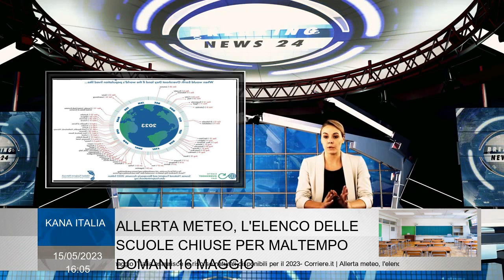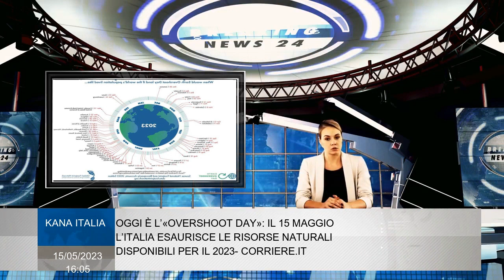Oggi è l’«Overshoot Day»: il 15 maggio l’Italia esaurisce le risorse naturali disponibili per il 202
Oggi, 15 maggio 2023, è l'Overshoot Day - almeno per l'Italia. Sono passati solo cinque mesi, eppure abbiamo già esaurito tutte le risorse che il pianeta ha idealmente messo a disposizione degli italiani per quest'anno. Si tratta del Global Footprint Network, un'associazione senza scopo di lucro che non calcola solo la situazione a livello globale, ma anche quella dei singoli paesi del mondo. Rispetto allo scorso anno non abbiamo fatto passi avanti. Anzi, le date sono rimaste pressoché invariate. Un anno fa, come oggi, insieme a Cile e Bahamas, abbiamo esaurito le risorse naturali disponibili per l'anno in corso. Certo, c'è chi è peggio di noi. Stati come il Qatar o il Lussemburgo hanno esaurito le scorte annuali già all'inizio di febbraio. Ma c'è anche chi è più virtuoso Indonesia, Ecuador e Giamaica riescono ad arrivare a dicembre senza esaurire le risorse. In linea di massima, dalla tabella del Global Footprint Network si evince come la maggior parte dei Paesi del mondo “celebri” l'Overshoot Day tra marzo e inizio giugno. E tendenzialmente sono i Paesi europei peggio di noi Belgio , Danimarca e Finlandia . Ma Svezia, Austria, Repubblica Cerca, Germania, Francia e anche Spagna e Portogallo, se questi solo pochi giorni. Che in un anno l'Italia consuma il 167% in più dei beni che dovrebbe gestire. E che - come l'anno scorso - se tutto il mondo si comportasse come noi, 2,7 terre servirebbero per poter sostenere le richieste di tutti. In tutto il mondo si stima che quest'anno l'Overshoot Day arrivi il 27 luglio una data che arriva per prima ogni anno. La data precisa sarà annunciata il 5 giugno. L'anno scorso l'Earth Overshoot Day era caduto il 28 luglio, l'anno prima il 29. L'anno prima, anche nel 2020, era stato registrato il 22 agosto. Ma parliamo di un anno eccezionale. Andando più indietro, infatti, abbiamo scoprire che nel 2019 era caduto a fine luglio, esattamente come negli anni post-covid. Un comportamento più virtuoso ci permetterebbe di guadagnare giornate e risparmiare risorse. L'Overshoot Day del 15 maggio ci dice invece che la situazione non è peggiorata, ma nemmeno migliorata rispetto a un anno fa.